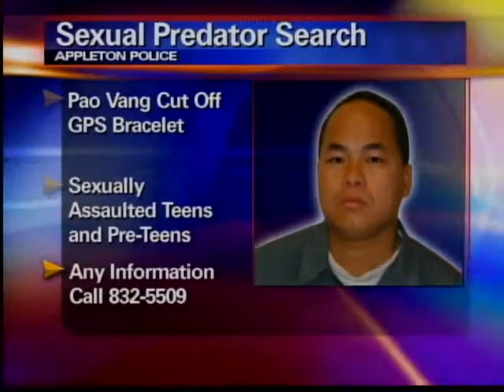5PM TUES APPLETON MAN ARMED AND DANGEROUS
Police are warning of a potentially dangerous parolee who is loose after cutting off his electronic monitoring bracelet.